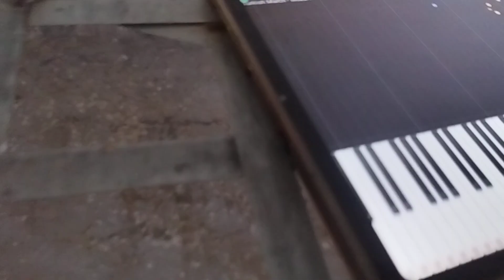Ahmet Erdem Harmankaya hıyarr türk marşı remix